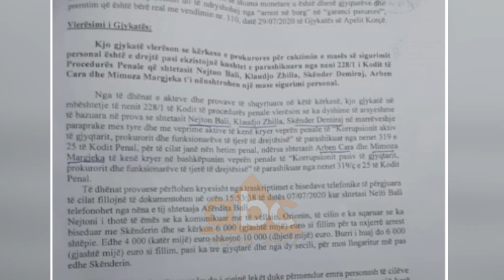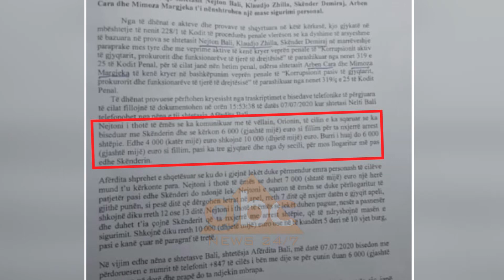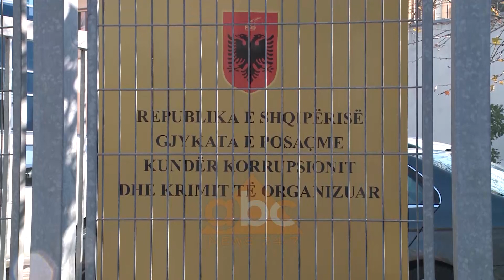Zbardhen pergjimet qe prangosen gjyqtaren e Durresit, avokati: Jane 3 gjyqtare, 2 mije euro secili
Biseda e zhvilluar mes vëllait të një të arrestuari dhe nënës së tij fundosën karrierën e gjyqtares së Durrësit Mimoza Markgjekaj e komanduar në Apelin e Korcës, e arrestuar nga SPAK.

Abc News ka siguruar dosjen e plotë të prokurorisë për akuzat e korrupsionit ndaj gjyqtares. Ka qenë biseda që vëllai i të arrestuarit Orion Bali nga Sauku ka zhvilluar më nënën e tij pas masës arrest në burg që caktoi për të gjykata e Pogradecit me akuzën “ndihmë për kalim të paligjshëm të kufirit”.

Biseda telefonike mban datën 7 korrik të 2020, kur vëllai i të arrestuarit Nejton Bali i tregon të ëmës garancinë që kishte marrë nga avokati Skënder Demiri.

Ky i fundit i kishte kërkuar Orionit 6 mijë euro për ta nxjerrë nga qelia.

Me këtë shumë avokati Demiri do të paguante tre gjyqtarët që do të shqyrtonin çështjen në gjykatën e Korçës.

 “Kërkon 6 mijë euro si fillim, për ta nxjerrë arrest shtëpie. Edhe 4 mijë euro shkojnë 10 mijë euro. Burri i huj do 6 mijë euro si fillimi, pasi ka tre gjyqtarë dhe nga dy secili, për mos llogaritur më pas edhe Skënderit”.

Në telefon me nënën Afërditën, Nejtoni i kërkon që 6 mijë eurot t'i gjej brenda dy ditëve në të kundërt, Orioni rrezikonte 5-10 vite burg.

Pas kësaj bisede, oficerët e Policisë së Shtetit dhe SPAK mbajtën nën përgjim dhe vëzhgim personat e dyshuar që do të bashkëpunonin me avokatin për të dorëzuar shumën e parave.

Një nga ata ishte edhe Arben Cara, bashkëshorti i gjyqtares Markgjekaj, njëkohësisht dekan i fakultetit Juridik në Universitetin e Durrësit. Me hedhjen e shortit dosja e Orion Balit iu caktua tre gjyqtarëve të apelit Korcë, Mimoza Markgjekaj, Etleva Temos dhe Olsi Xhavellës.

Përgjimet e SPAK nxjerrin në pah përfshirjen në këtë aferë edhe të një pronari hoteli në Korçë i cili luante rolin e sekserit.

Klaudio Zhilla bashkëpunonte me avokatin Demiraj për të dorëzuar 6 mijë eurot tek bashkëshorti i gjyqtares Markgjekaj.

Takimet mes tyre janë zhvilluar më 27 dhe 28 korrik në ambientet e hotelit të Zhillës në Korçë ku edhe janë dhënë paratë. Ky moment sipas hetuesve është i filmuar.

Madje në një nga përgjimet e zhvilluara mes avokatit dhe sekserit Zhilla, ky i fundit i tregon se ishte takuar edhe me gjyqtarin Olsi Xhavella i cili i ishte shprehur se e kishte të vështirë dhe nuk mund ti jepte një përgjigje të prerë.

Gjithsesi më 29 korrik, kur u zhvillua gjyqi, sikurse kishte marrë garancinë nga avokati, i arrestuari Orion Bali përfitoi nga Apeli i Korçës lirinë me kushtin e garancisë pasurore prej 5 milionë lekësh.

 Për këtë çështje, Gjykkata e Posaçme caktoi masën e sigurisë arrest në shtëpi për gjyqtaren, Mimoza Markgjeka për shkak se ka një fëmijë të mitur, si dhe për avokatin Skënder Demiraj, për shkak të moshës së tij.

Ndërsa arrest në burg u caktua për bashkëshortin e gjyqtares, Arben Cara, sekserin Klaudjo Zhilla dhe vëllain e të arrestuarit, Nejton Balin. Burimet sqaruan se për dy gjyqtarët e tjerë nuk është caktuar asnjë masë sigurie, pasi nuk është faktuar që mund të kenë përvetësuar para.